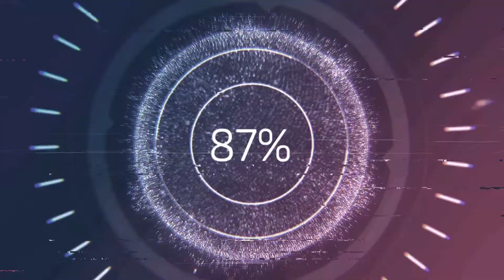Schlechte Runde aber Pünktlich Fortnite LOL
GaminG